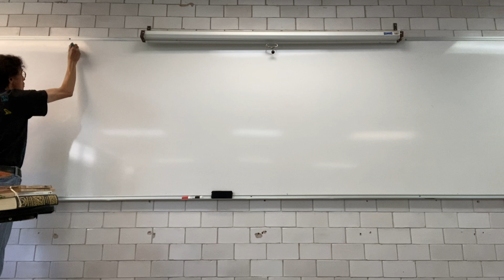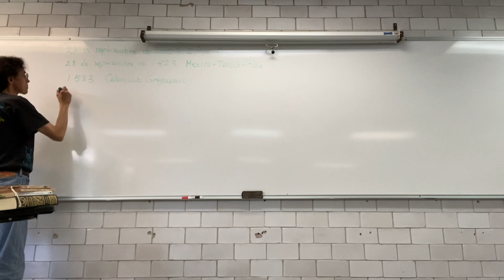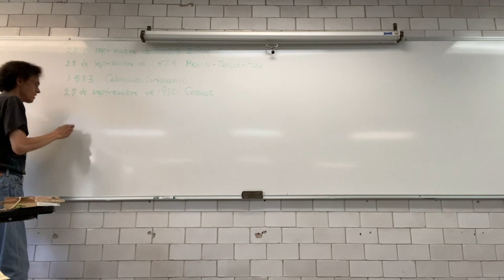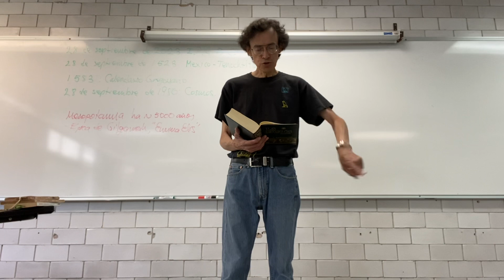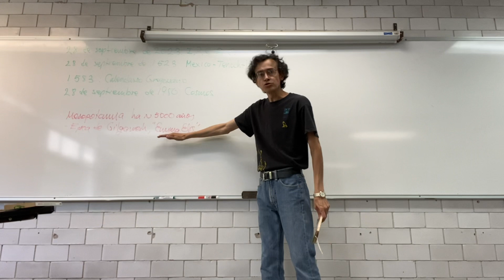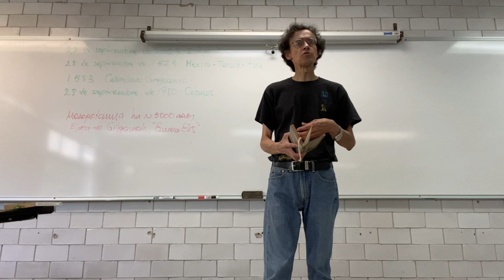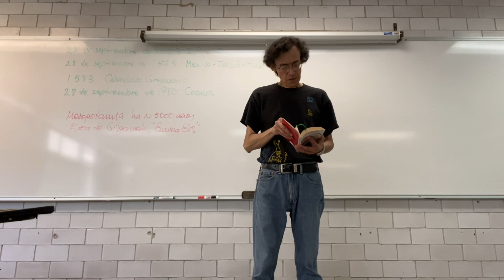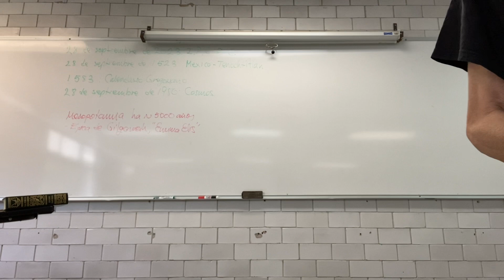Origen y evolución de la vida en el Universo vs creación ad hoc.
Las visiones de la religión sobre el origen y evolución de la vida en el Universo vs creación ad hoc.